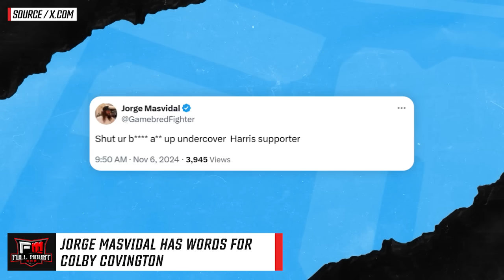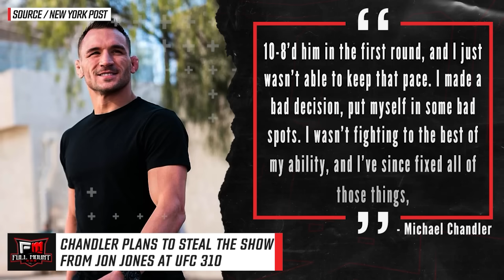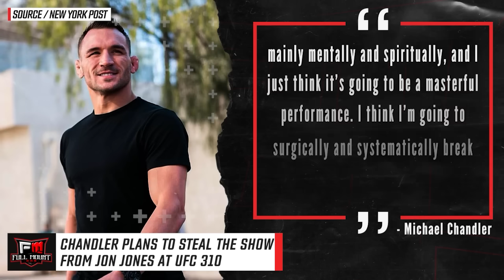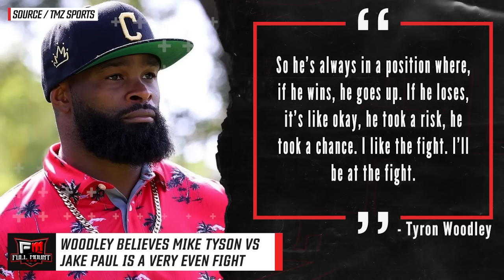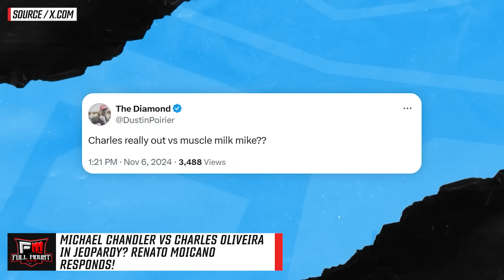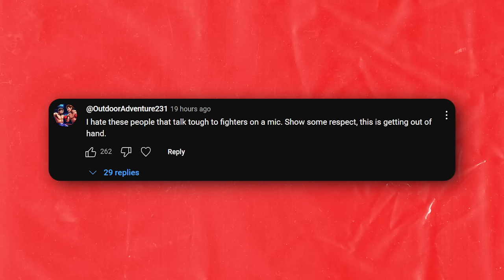Michael Chandler vs Charles Oliveira IN JEOPARDY? Dustin Poirier offers to STEP IN SHORT NOTICE!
TIMESTAMPS:
00:00 - Dana White gets TROLLED by fans
00:30 - Bryce Mitchell fight announcement coming soon
01:08 - Alex Pereira drops a Brazilian YouTuber with a body shot
01:51 - Dricus Du Plessis mocked Sean Strickland for crying
02:17 - Jorge Masvidal has words for Colby Covington
02:49 - Chandler plans to steal the show from Jon Jones at UFC 310
04:12 - Kayla Harrison on what's NEXT
05:25 - Woodley believes Mike Tyson vs Jake Paul is a very EVEN fight
06:08 - Michael Bisping thinks people are underestimating Stipe Miocic
08:15 - Jon Jones new training footage ahead of UFC 309
08:54 - Michael Chandler vs Charles Oliveira in JEOPARDY? Renato Moicano RESPONDS!
11:11 - Top Comments